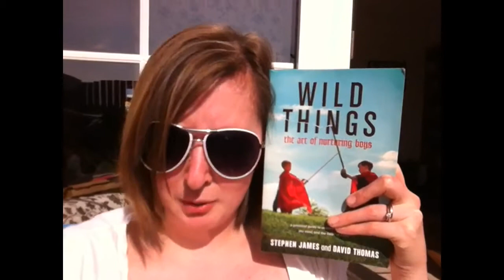089 Working hard under the sun (VEDA 27)